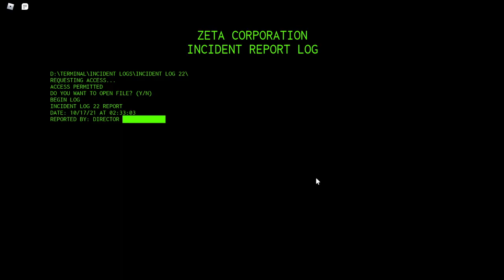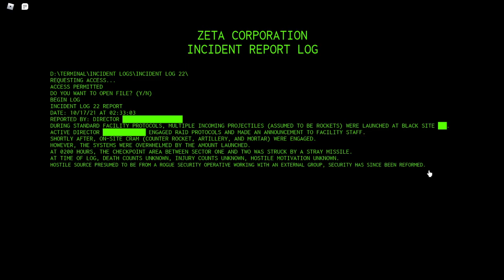Blacksite Zeta Hostile Missile Strike...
In this video, I will be buying a missile event and seeing the Blacksite fall into chaos.